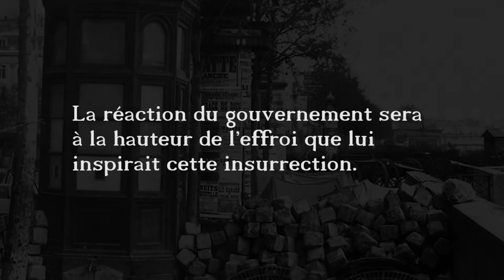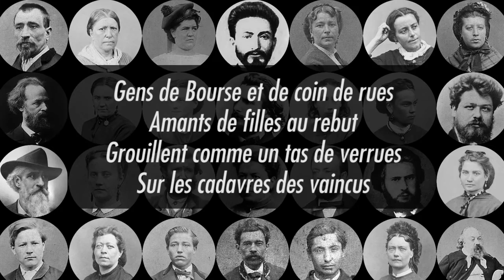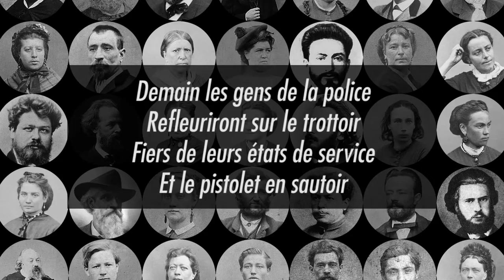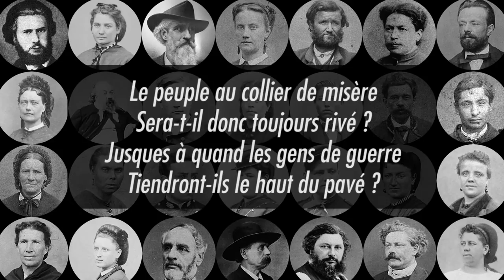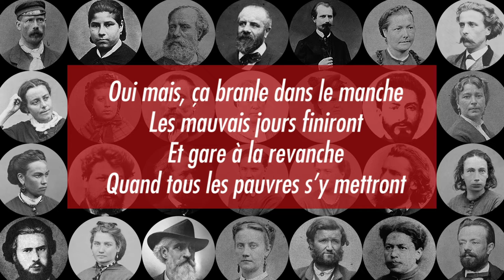DUBAMIX ft. JOKE - La Semaine Sanglante (Paroles)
"La Semaine Sanglante"
DUBAMIX featuring Julien de JOKE
Album "Communardes Communards"
18 mars 2021

Crédits :
Arrangements, production : Greg
Réalisation artistique : Fifi
Mixage : Louis Martin-Gallausiaux No Joke Studio
Mastering : DK Mastering & Krak in Dub
Choeurs : Bertrand, Boubou, Colette, Fifi, Fred Alpi, Gé (Latwal, Cartouche, Kochise), Greg, Hélène, Juju, Loulou, Marina P, Tito, Salomon

Paroles :

Sauf des mouchards et des gendarmes,
On ne voit plus par les chemins,
Que des vieillards tristes en larmes,
Des veuves et des orphelins.
Paris suinte la misère,
Les heureux même sont tremblants.
La mode est aux conseils de guerre,
Et les pavés sont tout sanglants.

REFRAIN
Oui mais !
Ça branle dans le manche,
Les mauvais jours finiront
Et gare à la revanche
Quand tous les pauvres s’y mettront

Les journaux de l’ex-préfecture
Les flibustiers, les gens tarés,
Les parvenus par l’aventure,
Les complaisants, les décorés
Gens de Bourse et de coin de rues,
Amants de filles au rebut,
Grouillent comme un tas de verrues,
Sur les cadavres des vaincus.

REFRAIN

On traque, on enchaîne, on fusille
Tous ceux qu’on ramasse au hasard.
La mère à côté de sa fille,
L’enfant dans les bras du vieillard.
Les châtiments du drapeau rouge
Sont remplacés par la terreur
De tous les chenapans de bouges,
Valets de rois et d’empereurs.

REFRAIN

Demain les gens de la police
Refleuriront sur le trottoir,
Fiers de leurs états de service,
Et le pistolet en sautoir.
Sans pain, sans travail et sans armes,
Nous allons être gouvernés
Par des mouchards et des gendarmes,
Des sabre-peuple et des curés.

REFRAIN

Le peuple au collier de misère
Sera-t-il donc toujours rivé ?
Jusques à quand les gens de guerre
Tiendront-ils le haut du pavé ?
Jusques à quand la Sainte Clique
Nous croira-t-elle un vil bétail ?
À quand enfin la République
De la Justice et du Chômage ?

REFRAIN